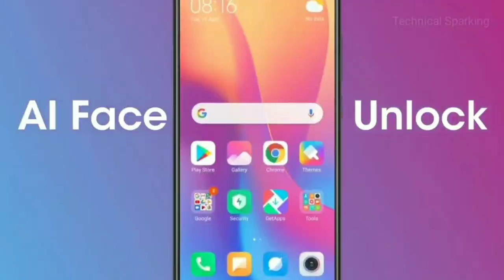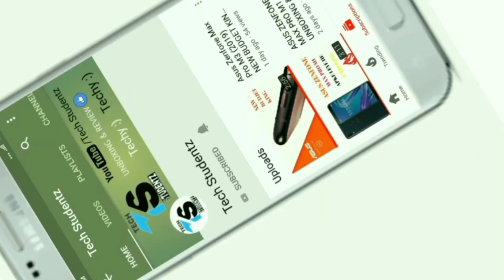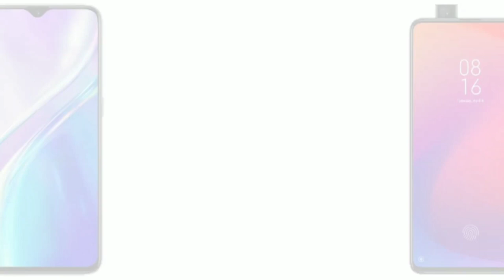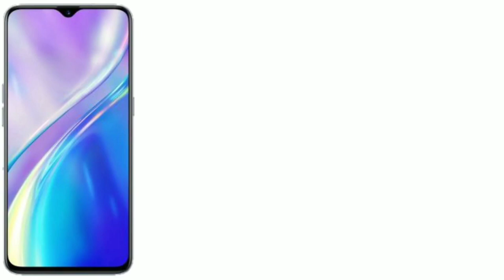Realme X2 Pro vs Redmi k20 pro : Camera, Battery, Performance, Price Comparison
Hello And Welcome Dosto aaj ka video me aap ke liye Realme X2 pro and Redmi K20 Pro ke beech Comparison video banaya hai agar aapko Video accha lagta hai to subscribe karna 👍

1. Realme X2 pro

2. Redmi k20 pro